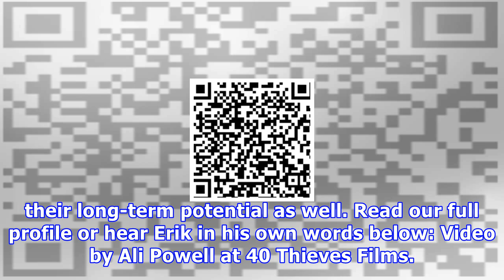Video: two bubbles? shapeshift ceo talks crypto market prices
This article is an entry in CoinDesk's Most Influential in Blockchain 2017 series. Are cryptocurrencies in a bubble? According to Erik Voorhees, we might be in two. In a video interview from his company's headquarters, the ShapeShift CEO sits down for a Q&A session to talk crypto asset valuations, lesson learned from the emerging market and the mistakes he's made as a crypto investor. Notably, Voorhees believes potential buyers should consider bitcoin and alternative cryptocurrencies as separate...